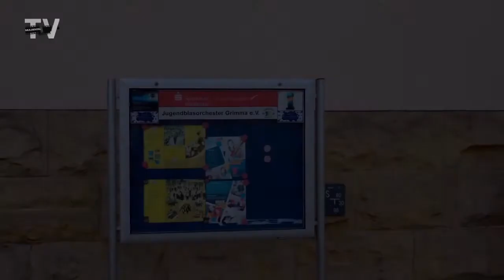Musikalische Ostergrüße vom JBO Grimma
Das JBO musiziert zu "El Condor Pasa" und wünscht damit frohe Ostern!